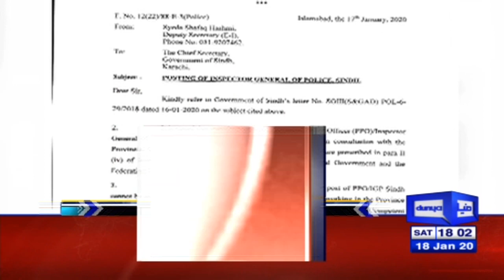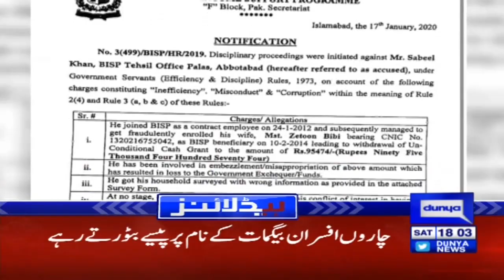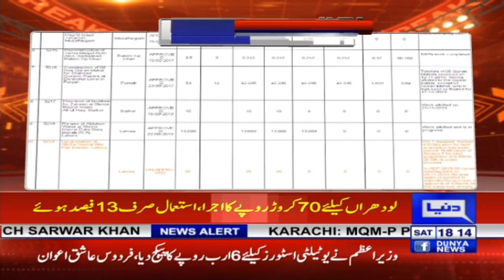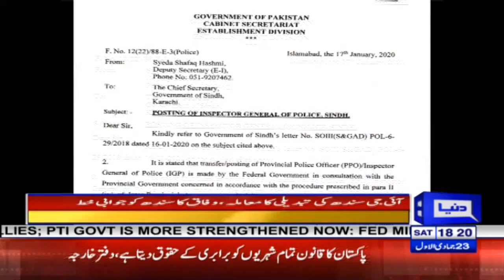MQM Puts Conditions to Govt over Cabinet Rejoining | Headlines 6 PM | 18 January 2020 | Dunya News